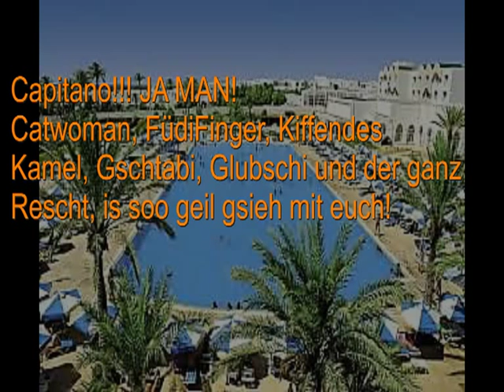Capitano! Kitschi Wau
JA MAN! KITSCHI WAU